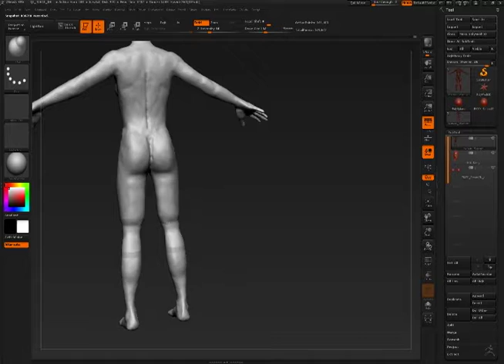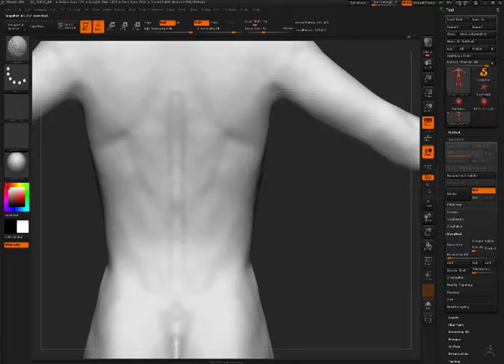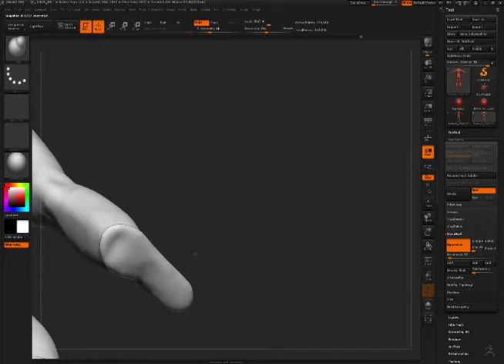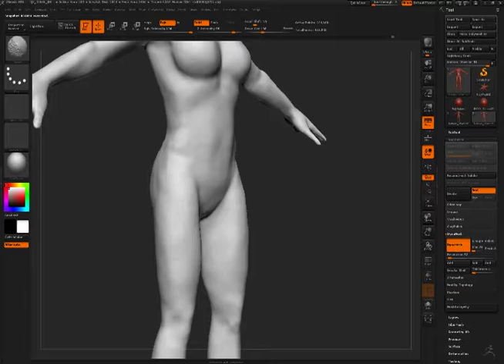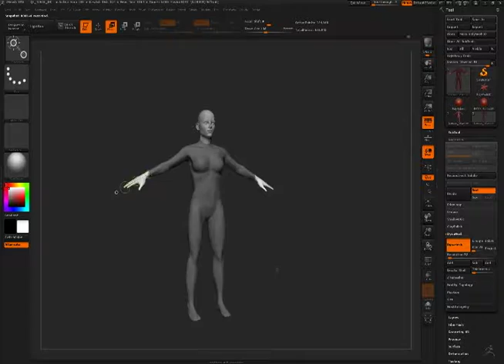K_Warrior 3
Timelapse of making a 3D Character